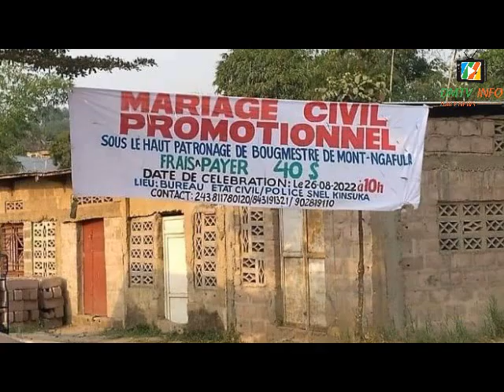Affaire ya ba constructions na malita ya Kinsuka Gentiny Ngobila a gangeli chef coutumier